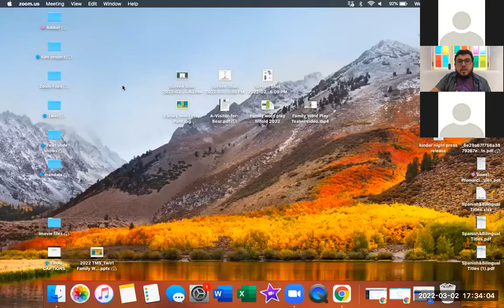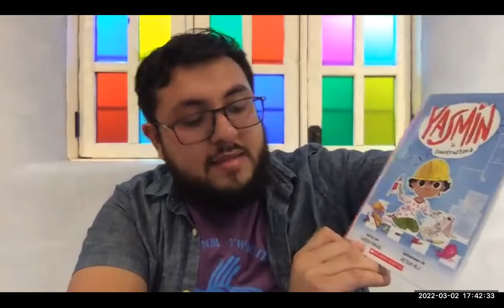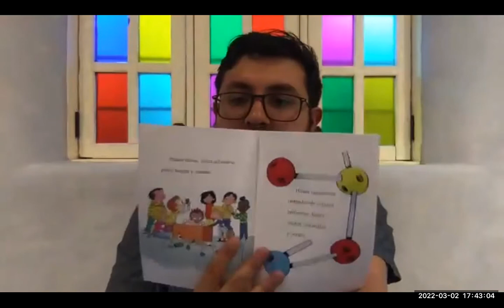Family Word Play Capitulo 1- Español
Bienvenidos
Ven y únete a nosotros a aprender a leer con nuestros niños. Twirl Y Taos Municipal School estan colaborando en esta serie titulada "Family Word Play". Es una serie de 4 capitulos. Esta noche es el primer capitulo con juegos rifas y informacion en como leer a un niño sin importar su edad.